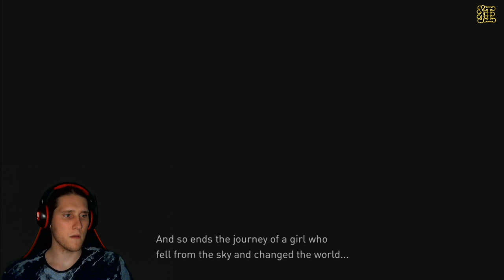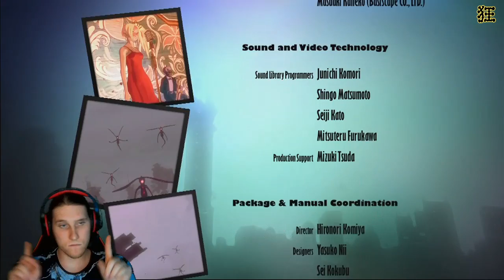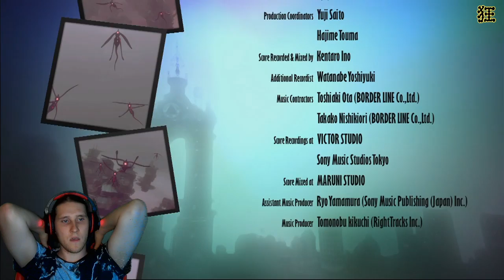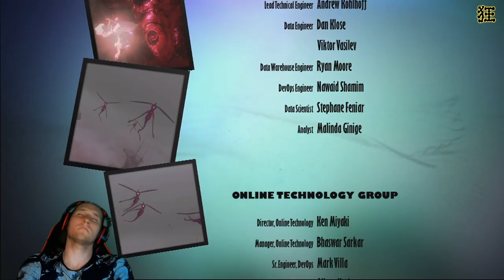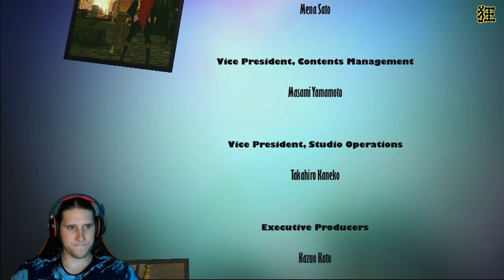[Let's Play] Gravity Rush 2 [Casual] [Part 40] FINALE